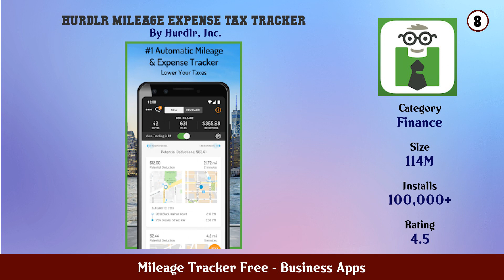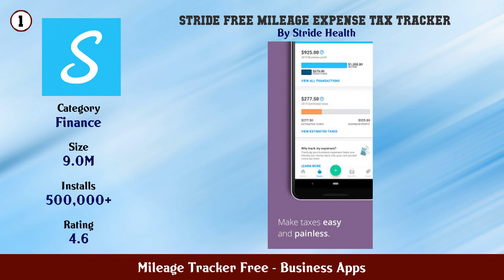Top 10 Mileage Tracker Free Android Apps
In this video we have listed Top Mileage Tracker Free Android Apps. This video is for information and reference purpose only.